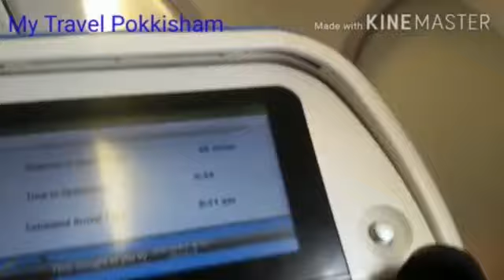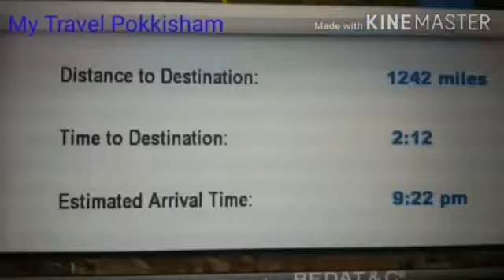My Travel Experience | எனது பயண அனுபவம் | Chennai to Melbourne | Part-I | My Travel Pokkisham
Chennai to Melbourne via Hong Kong My travel experience and travel tips.
My First video please comment your views.

Youtube feed
Youtube video
youTube shorts
Youtube Tamil
tamil YouTube
youtube story
youtube trending
youtube viral
youtube songs